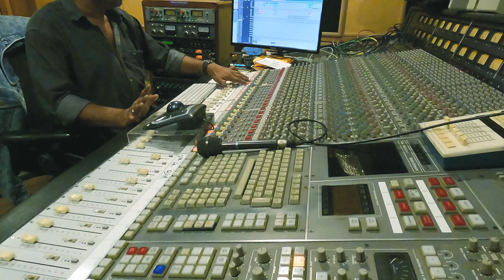MURDER IN A COURTROOM SONG MAKING | CHAL CHAKKA JAAM KAR | NETFLIX DOCUMENTRY | UMESH KULKARNI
Song
Chal Chakka Jaam Kar

Netflix Documentary Series
Murder In A Courtroom

Write & Director
Umesh Vinayak Kulkarni

Composer & Music Production
Mangesh Dhakde

Additional Music Production & Programming
Dhirendra Mulkalwar

Pavri - Pandurang Pawar

Doru - Jayant Patnaik

Recording Engineer - Shakeel Ahmed

Mixing Mastering - Alex

Lyrics -
Sachin Mali, Shital Sathe, Vipin Tatad, Mc Mawali

Vocals -
Mc Mawali, Shital Sathe, Vipin Tatad VIP

Making Shoot - Shardul Gole